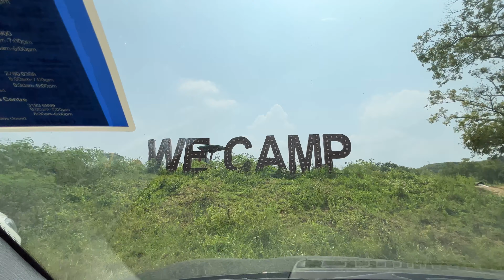Glamping at Wecamp I BBQ Mukbang !